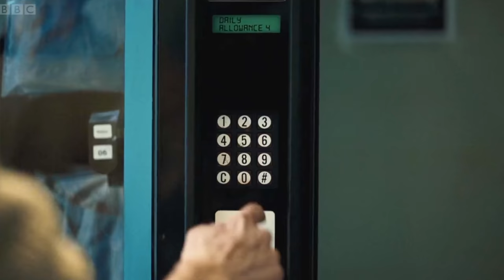Real Doctor Reacts to THIS IS GOING TO HURT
As an NHS junior doctor I thought I'd react to and break down some of the scenes from the latest BBC medical drama This Is Going To Hurt (episode 1)... thank you to everyone that said I should check this out, it brought back some memories from one of my first jobs as an SHO on Obs & Gynae, and trust me it hurt.

🎬 If you enjoyed this then there is a 87% chance you will enjoy my look at the Casualty Covid-19 episode:

TIMESTAMPS
00:00 Welcome!
00:49 The most mad lift I've ever seen
01:31 Consent
02:15 Riding the trolley to theatre
03:07 Obs & Gynae
03:46 How not to deal with patients
04:39 Totally missed this one; I would be on the Gynae ward trying to review Mrs Buckstar
05:23 How not to deal with patients number 2
06:10 When patients are racist
06:40 Faking a loss of consciousness
07:36 You're doing brilliantly
07:56 Shout out to the midwives
08:18 Careful how we portray patient encounters
09:09 Caesarean section in theatre
09:48 How to get a sanction as a doctor
10:42 Being called in to work
11:17 Non-reassuring trace
11:51 Category 1 c-section
13:00 Pre-eclampsia
13:32 Non-reassuring Trace is very assuring
14:02 How not to document in the notes
14:36 THANK YOU SO MUCH for watching this to the end!

Song ‘Drown me out’ by Vyen